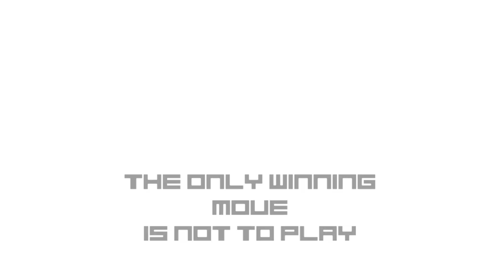WORLD ANNIHILATION v3.0 (CND 2012 A Chance of a Lifetime competition)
Winning entry to the 2012 CND competition "A Chance of a Lifetime" by Chris Light.

WORLD ANNIHILATION v3.0 is a short experimental film that attempts to address the issues of the nuclear arms race from the context of a computer game.